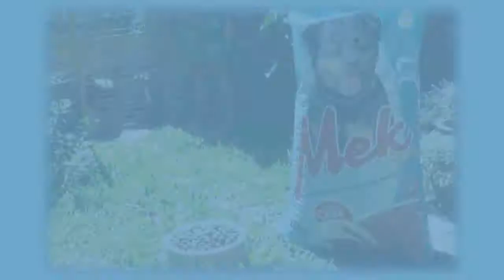ENGRAXATE POR FALTA DE OUTRO TRABALHO